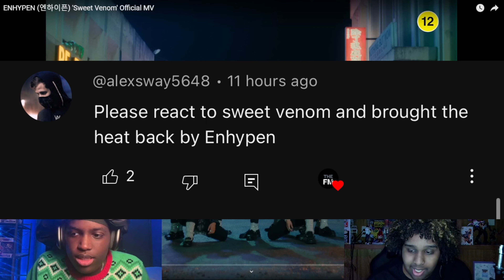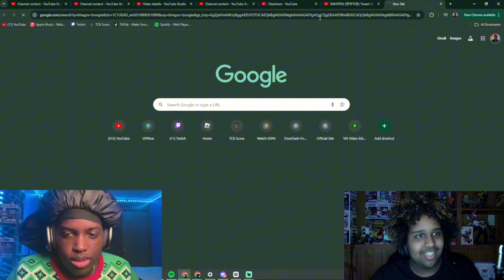SWEET VENOM IS THEIR BEST SONG | ENHYPEN (엔하이픈) 'Sweet Venom' Official MV Reaction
WHAT IS THIS SYMPHONY(again)